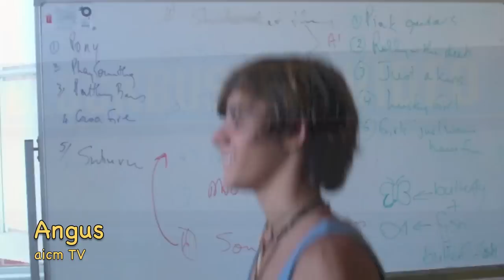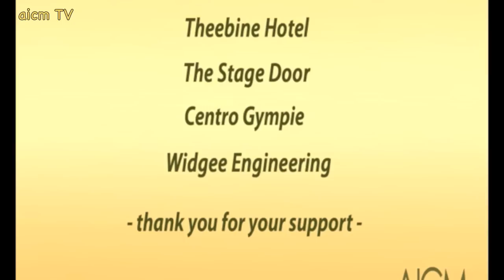aicm TV Episode 1201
Students of the Australian Institute of Country Music (AICM) in Gympie prepare for their trip to the 2012 version of the Tamworth Country Music Festival